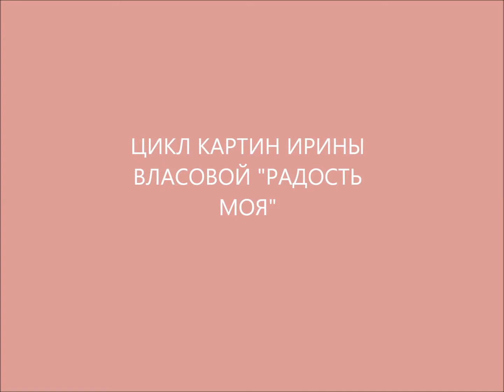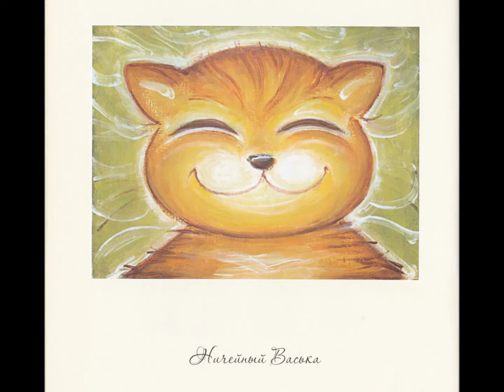ВИДЕОКЛИП ИЗ ЦИКЛА КАРТИН ИРИНЫ ВЛАСОВОЙ - "РАДОСТЬ МОЯ"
ВИДЕОКЛИП ПОСВЯЩЕН ТВОРЧЕСТВУ "НАИВНОГО ХУДОЖНИКА" - ИРИНЫ ВЛАСОВОЙ. УДИВИТЕЛЬНО СВЕТЛЫЙ ХУДОЖНИК..
АВТОР КЛИПА - ВЛАДИМИР ПРИГОЖИН